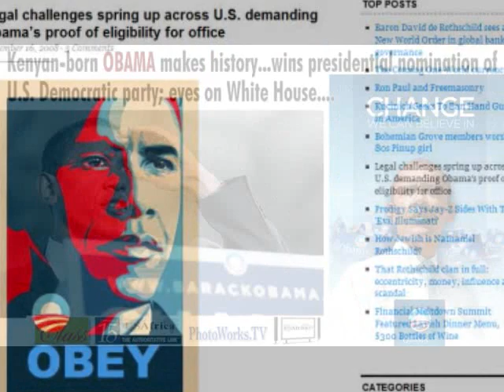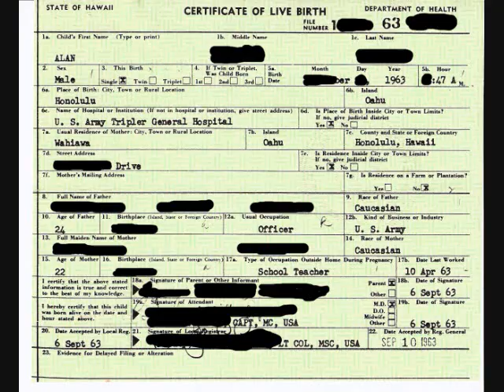Kenyan Ambassador Confirms OBAMA BORN IN KENYA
BREAKING! Links Below:Exclusive video, audio, proof that Obama was born in Kenya, exposed by none other than his own countrymen, Ambassador to the U.S. on s local detroit radio show. Unbeleivable footage and archival proof. Spread this video far and wide. Let the American people know that he is not eligible for the presidency of the U.S.

Nov 21, 2008 ... The ambassador of Kenya says that obama was born in Kenya and that his birth place has become a national shrine.

illegal Immigration Crisis in America! Americans for Legal Immigration ALIPAC licenses security laws congress president campaigns gangs terrorists border

Kenyan Ambassador plainly admits Obama was born in Kenya and that the location of his birth is "already an attraction" and that a monument may be built ...

Presidential office requires a natural-born citizen if the child was not born to two US citizen parents. US Law very clearly stipulates: ".

Nov 21, 2008 ... BloginService.com Trusted News Trader. Blogin Service TNT Truthful News as reported by our journalists, reporters, news agencies, audience, ...

ov 21, 2008 ... His Excellency Peter Ogego, Kenyan Ambassador to the United States admitted in this radio interview that Barack Obama was born in Kenya! ...